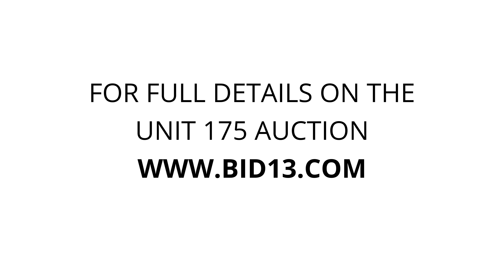Migson Public Storage - London - Unit 175